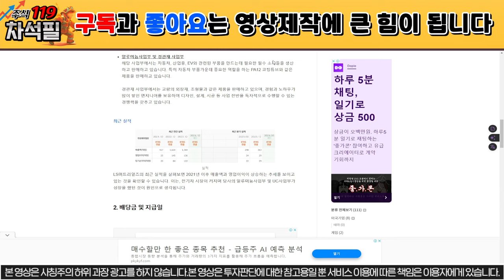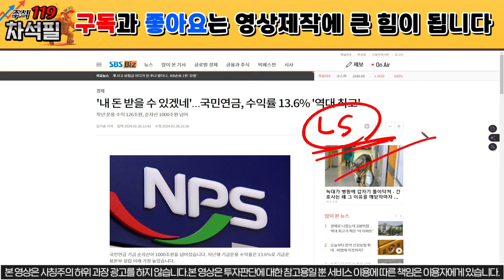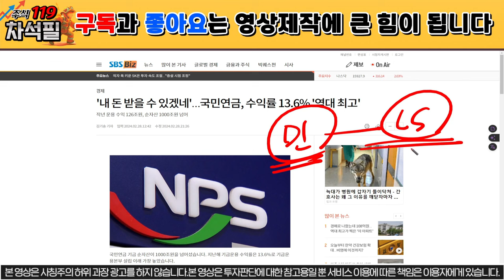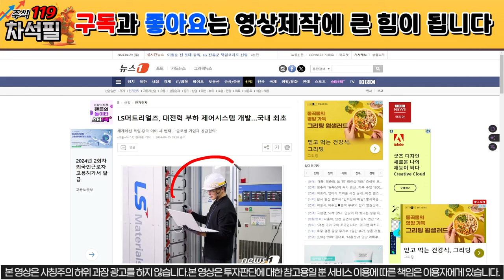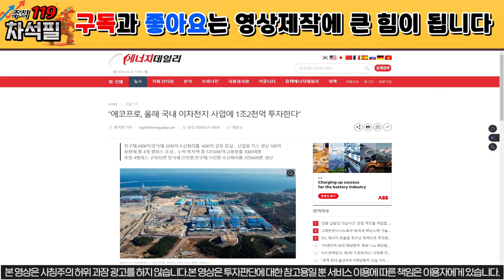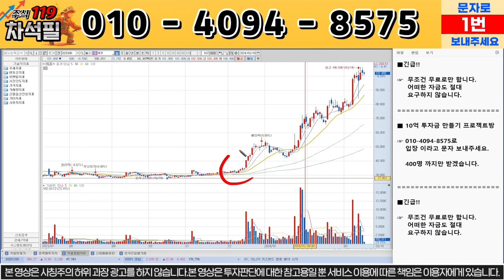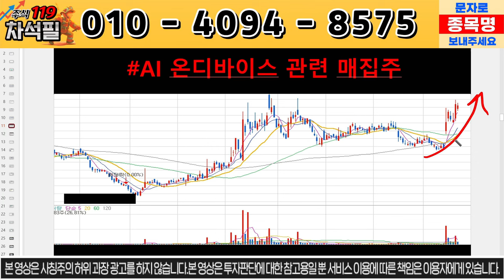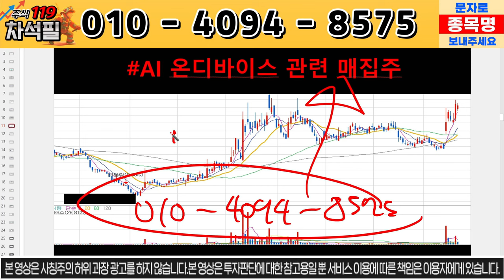[LS머트리얼즈] 긴급!!!! 큰손들 진입 시작했다!!!!!